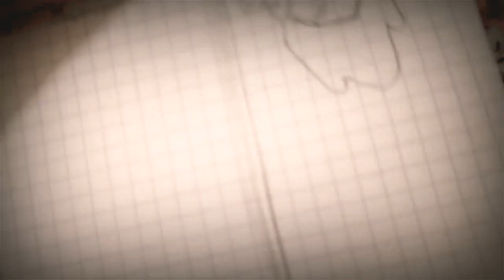كيفية رسم ورقة ملفوفة 🖌️🖌️how to draw a scroll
رسم
Draw
Decoration
ابداع فن